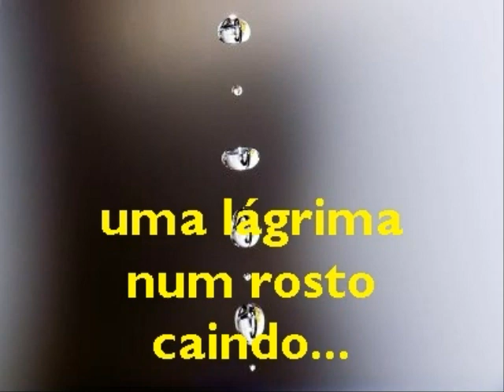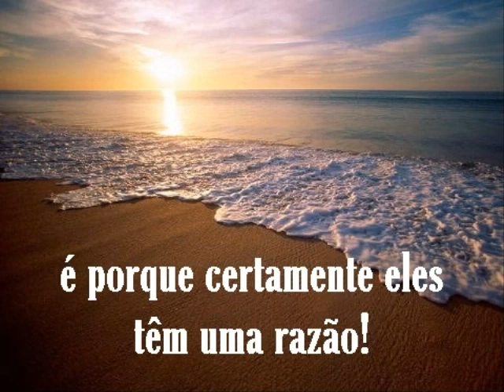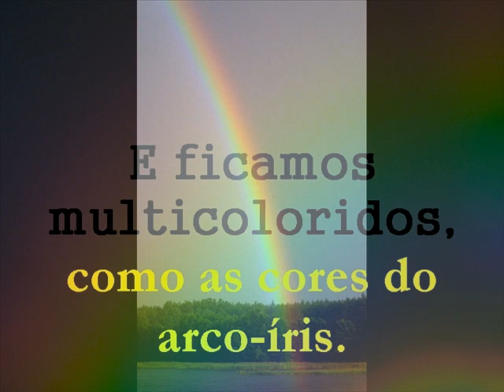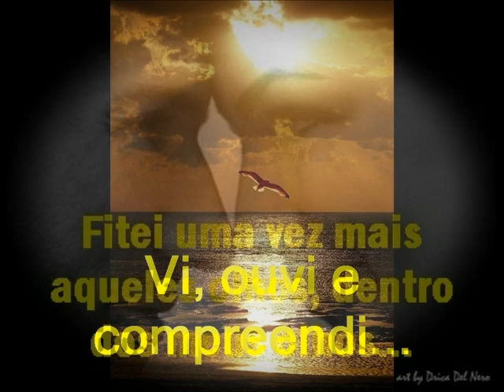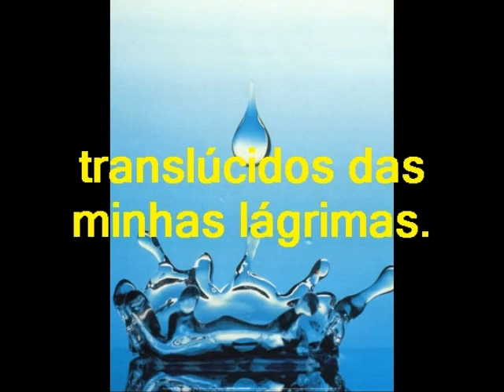13 UMA LÁGRIMA